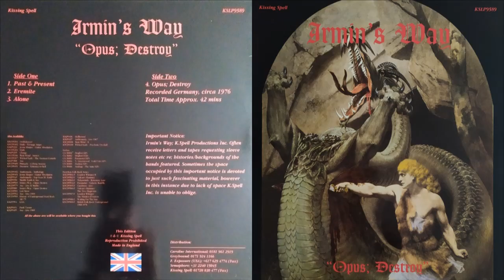IRMIN'S WAY - Opus: Destroy (Pt2)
IRMIN'S WAY*
Album -  Opus: Destroy  (1976)
DE